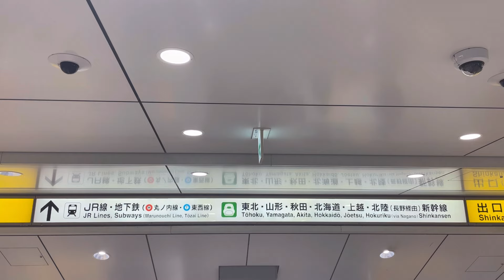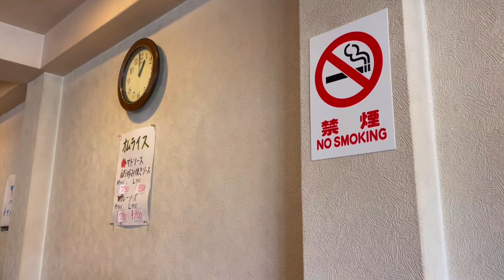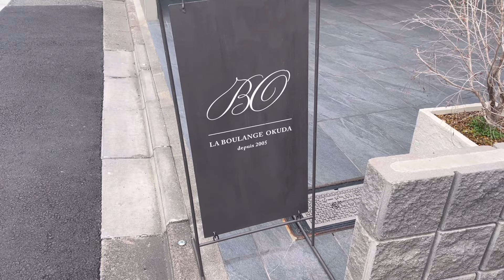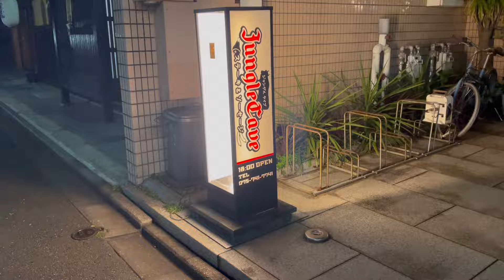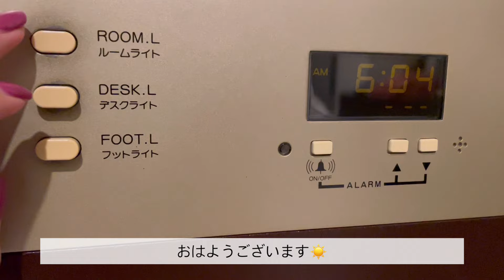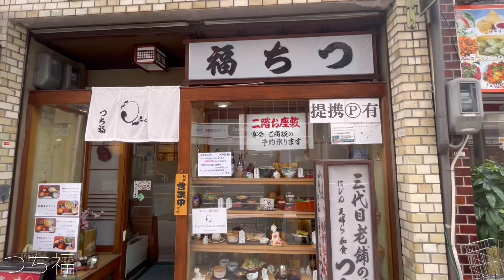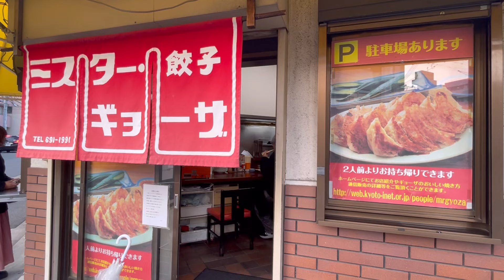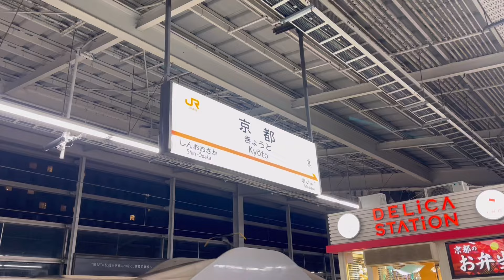vlog)都内一人暮らしOLの京都旅｜Homecomings くるり KBSホールLIVE遠征｜スマート珈琲店｜グリル宝｜ジャングルケイブ｜Flip up!｜つち福｜ミスター・ギョーザ...など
こんにちは！
京都旅行のvlogをUPしました☕️

📍spot info
・スマート珈琲店
・グリル宝
・Flip up!
・BOURANGE OKUDA
・KBSホール
・ジャングルケイブ
・PARLOR SHE,SIDE
・ホテルエルシエント京都
・志津屋
・蔦屋書店
・いづう
・つち福
・SECOND ROYAL SHOP
・京都タワー
・COYOTE
・東寺
・ミスター・ギョーザ

過去の京都vlogはこちらです。

film by maple
camera:iPhone12mini
edit:vllo